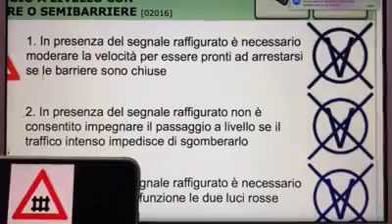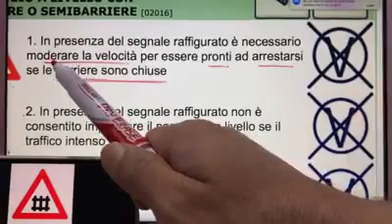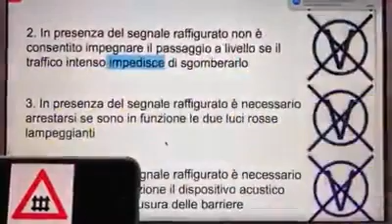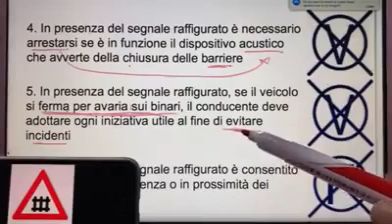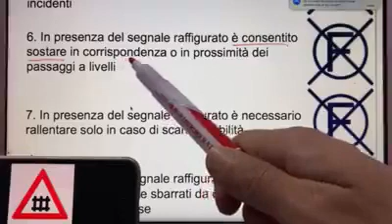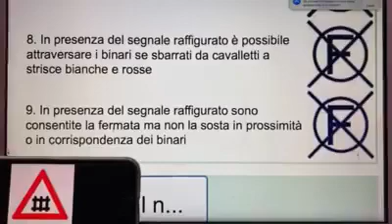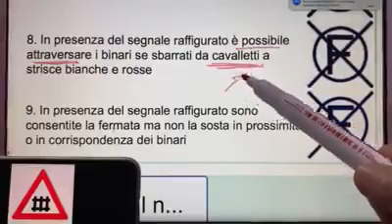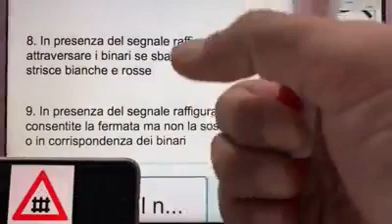Patente B Demo class of Ali Patente